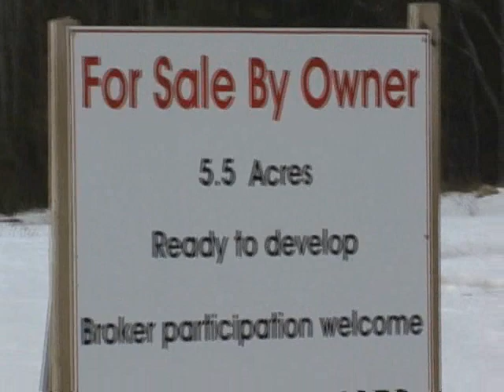Sweet Dreams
Dream on macka. dream on.